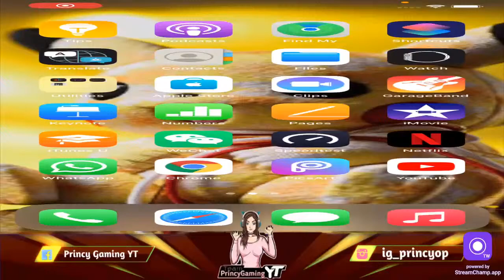🔴 Let’s Play Among Us & Stumble Guys | Join Our Discord Server For Voice Connection | Tamil Streamer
Enjoy our live streaming 🤗 Keep supporting us and Thanks for the love and support ❤️

➡️Chat Rules ⬅️

❌ No Bullying
❌ No Racism
❌ No Spamming

About Me ✌️

🧡 My Pubg Name :PrincyGamerYT
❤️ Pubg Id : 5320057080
💙 Real Name   : Princy
💜 Native  : Malaysian
💚 Profession : Resigned (For timing VIP)
♥️ YouTube Channel Name : PRINCY GAMING

Stream Supporters

🔹PGYT MODS AND CLAN MATES

Stream Support App : StreamChamp